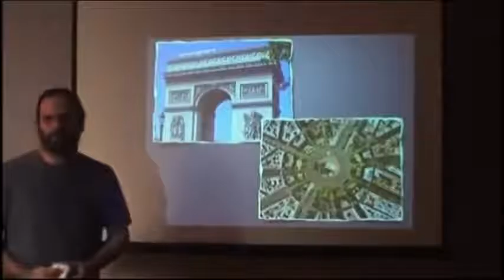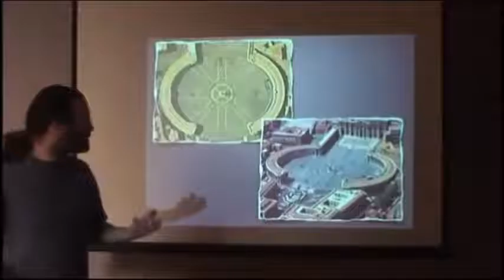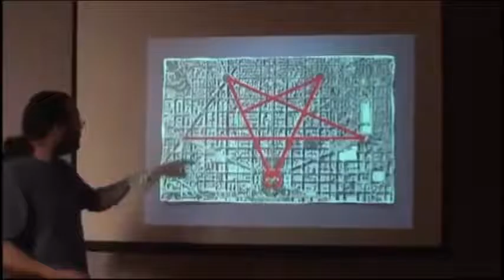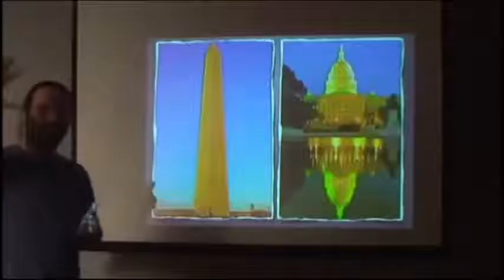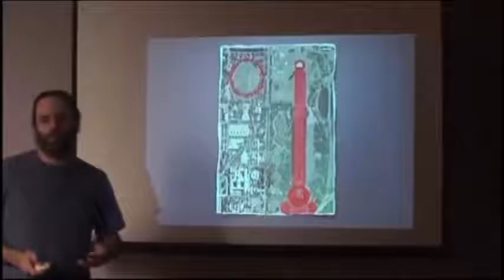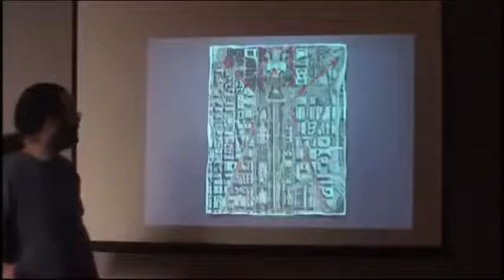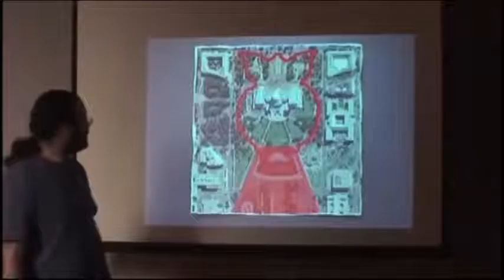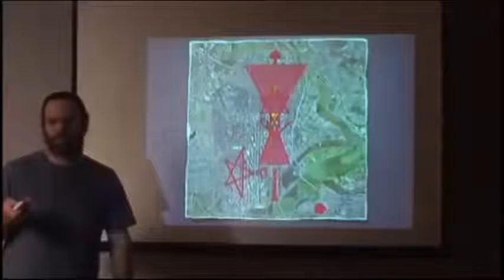[CE QU'IL SE PASSE SUR TERRE] 2/3 LE PROBLEME 5/7-3 symbolisme dans l'urbanisme (stfr)